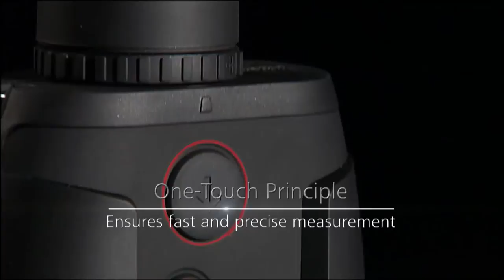zeiss victory rf and prf video